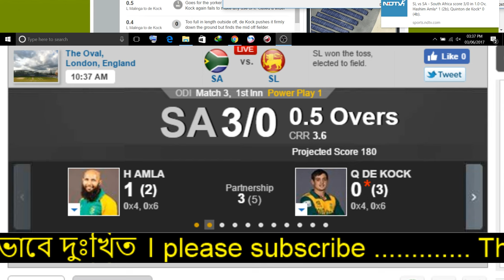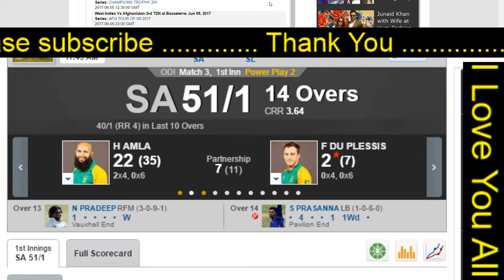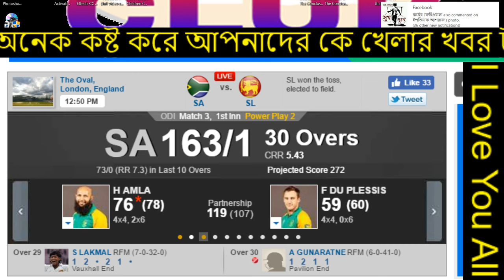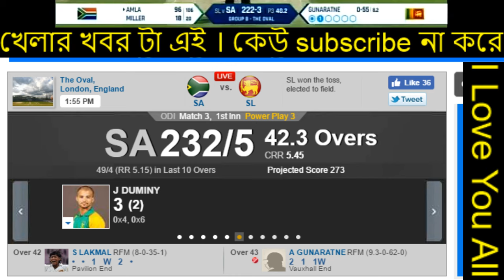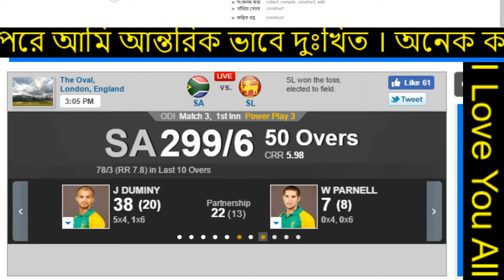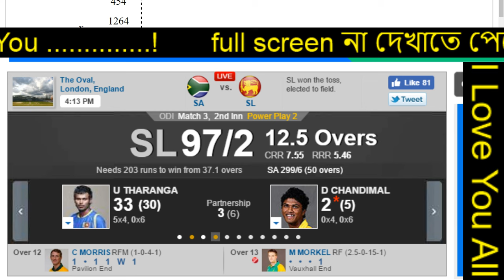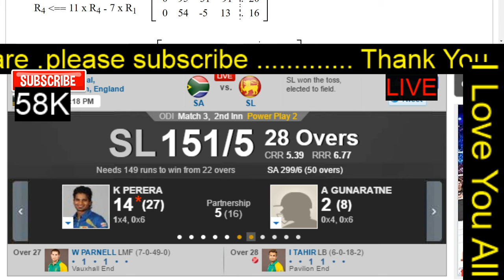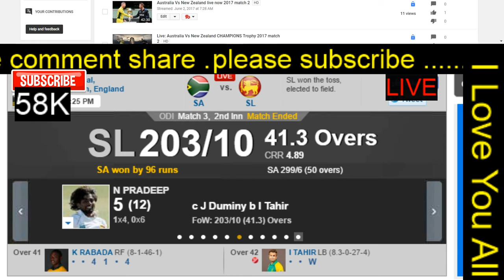Sri Lanka vs south Africa Live - Watch ICC Champions Trophy match 3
Sri Lanka team .

Dinesh Chandimal,
Thikshila de Silva,
Niroshan Dickwella,
Asela Gunaratne,
Nuwan Kulasekara,
Lahiru Kumara,
Suranga Lakmal,
Lahiru Madushanka,
Kusal Mendis,
Sachith Pathirana,
Seekkuge Prasanna,
Lakshan Sandakan,
Vikum Sanjaya,
Isuru Udana,
Jeffrey Vandersay,
Sandun Weerakkody,

south africa team

Hashim Amla,
Farhaan Behardien,
Quinton de Kock,
JP Duminy,
Faf du Plessis,
Imran Tahir,
David Miller,
Chris Morris,
Wayne Parnell,
Lungi Ngidi,
Andile Phehlukwayo,
Dwaine Pretorius,
Kagiso Rabada,
Tabraiz Shamsi,